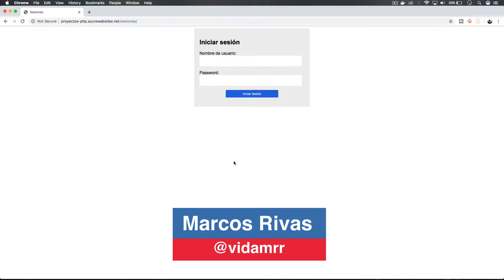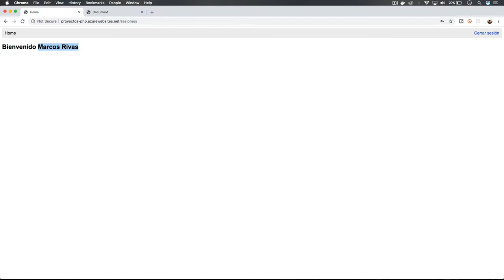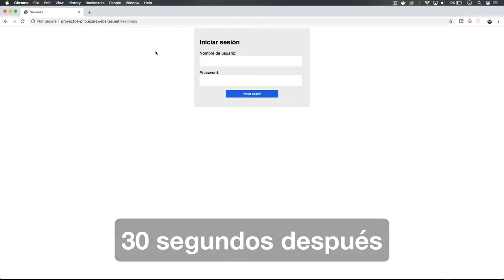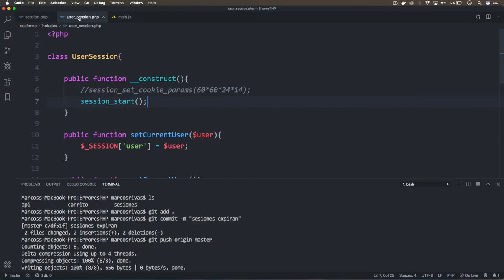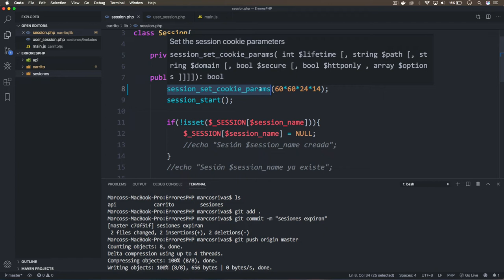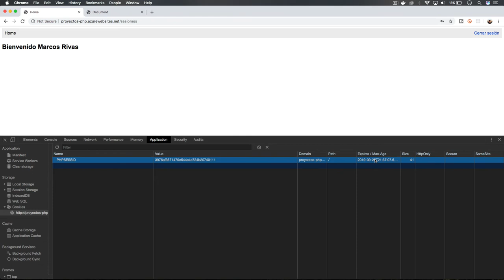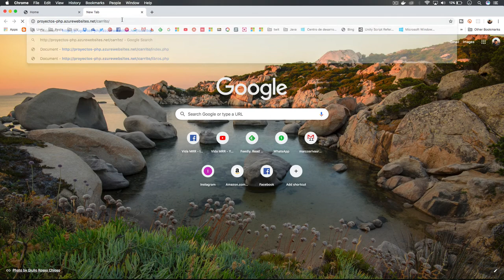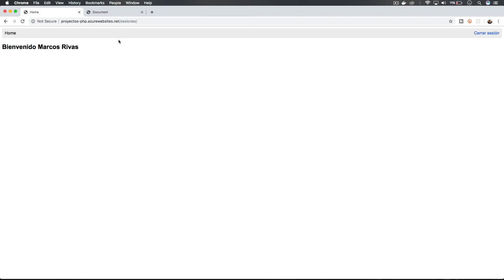Solución a sesiones que expiran | Curso PHP y MySQL #62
En este video vemos cómo solucionar el problema que me comentaron de que las sesiones en un ambiente productivo no duraban mucho.